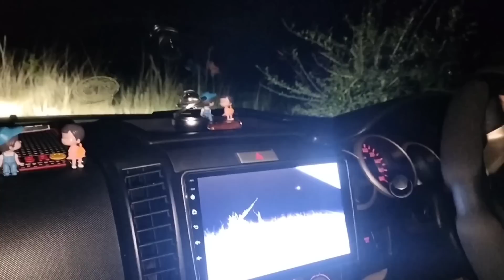बाइस सौ एकड़ गोशाला P2 | Gaadi or jaan dono jaati aaj | CK BISHT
Till that this is the biggest haunted location we have ever covered, 2200 acres of land abandoned in the name of goshala and never used in any work.

baes so ekad goshala ki jameen puri khali, jhan dur dur tak koi nahi aur raat 12 baje ka manzar! Iss place pe main CK BISHT aaj aaya hu. Ye jagah bahut samay pahle hi khali ho chuki hai, toh aaj humne dekhi Kuch anokhi ghatna, achanak ek torch ki rosni ka dikhna aise place pai jahan dur dur tak koi nahi rhta fir uss torch ki roshni ka gayab ho jana, kutte or siyar ki dosti. Aaj aise place par hum aapko bhi gumane lae hai. Kya hota hai 2200 acre jameen par en raat ke andhero mai, janne ke liya dekte rahiye or jude rahe CK BISHT ke sath.